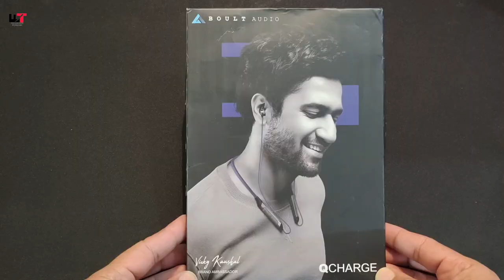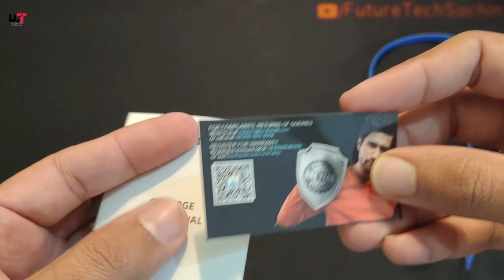Boult Qcharge Bluetooth Neckband Unboxing ⫸ Boult Qcharge Sound Test ⫸ Future Tech Sachin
Priced ₹  in Hands , for more tech videos

Full Specs -

Brand ‎Boult Audio
Manufacturer ‎Shenzhen Exotic Electronics Co.,Ltd, D11, 3rd Floor, Asean Building,, Minzhi Street, Longhua District, Shenzhen city, Guangdong Province
Model ‎ProBass
Model Name ‎ProBass Qcharge
Item model number ‎ProBass
Special Features ‎Type C fast charging gives 15 mins =15 hours playtime. IPX5 Water Resistant - Ideal for sweating it out of the gym
Mounting Hardware ‎Qcharge earphones, 2 extra pair of earbuds, Charging Micro USB cable, User Manual.
Microphone Form Factor ‎Built-In
Manufacturer ‎Shenzhen Exotic Electronics Co.,Ltd

boult q charge,
boult q charge neckband,
boult xcharge,
boult x charge vs charge,
boult audio airbass charge,
boult charge neckband,
boult xcharge bluetooth,
boult probass q charge neckband,
boult audio probass xcharge tamil,
boult audio charge,
boult audio q charge,
boult charge,
boult audio probass xcharge neckband,
boult audio probass xcharge telugu,
boult audio probass q charge,
boult x charge and q charge,
boult x charge headphones,
boult audio probass q charge in-ear,
boult probass xcharge vs q charge,
boult audio probass x charge malayalam,
boult x charge neckband,
boult x charge neckband review,
boult x charge neckband review tamil,
boult probass q charge neckband tamil,
boult probass q charge,
boult audio probass q charge tamil,
boult audio probass q charge telugu,
boult audio probass q charge vs,
boult audio probass x charge,
boult probass x charge tamil,
boult probass q charge review,
boult audio probass charge review,
boult audio xcharge review,
boult audio probass xcharge neckband review,
boult audio probass xcharge tamil review,
boult probass charge review,
boult probass q charge tamil,
boult audio probass x charge unboxing,
boult q charge vs x charge,
boult qcharge